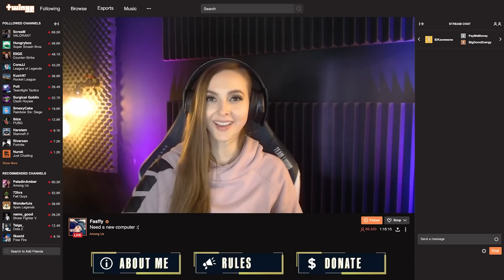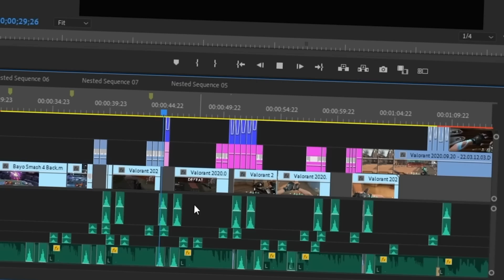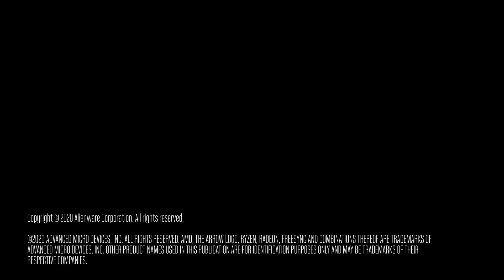AMD Ryzen™ Processors: The Key Ingredient to an Alienware Aurora PC built for Creators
The 1UP Studios staff and Sonja "OMGitsfirefox" Reed explain the important role of the processor when it comes to PC gaming, streaming, and content creation.

The Alienware Aurora Ryzen Edition R10 desktop is configurable with a range of AMD Ryzen™ processors engineered to carry when it comes time to create, play and dominate.

Customize an Aurora R10 Ryzen Edition build right for you